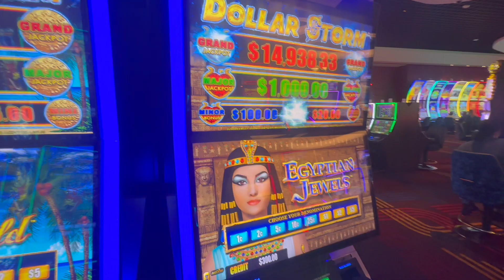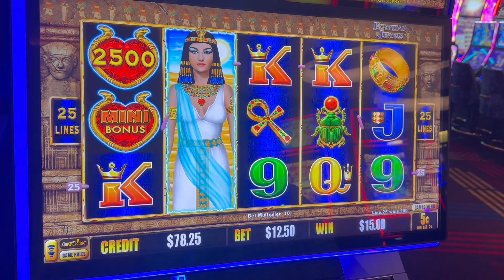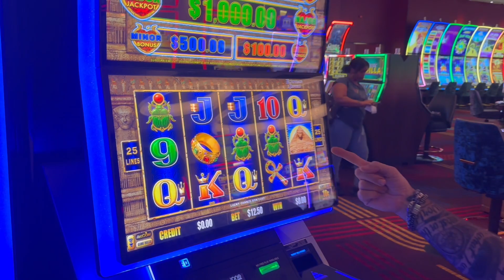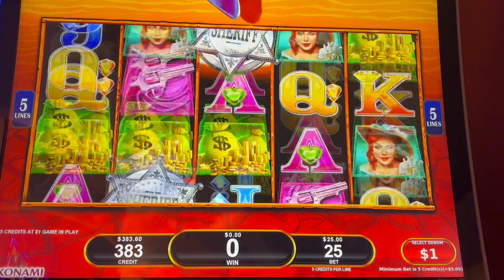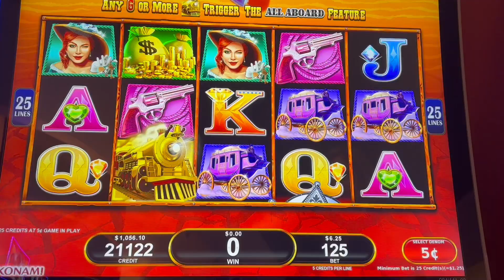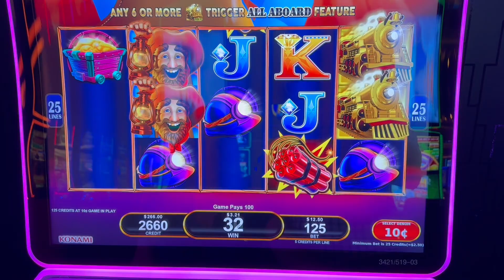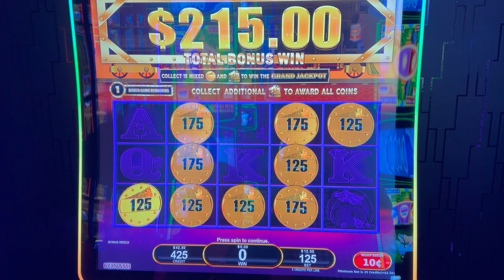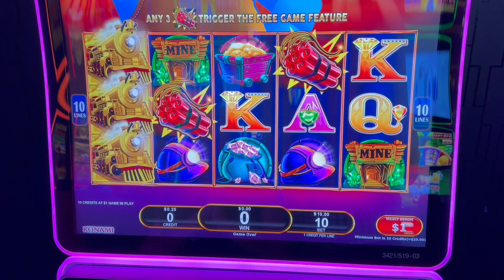Dollar Storm Chasing Maxed out Major & More fun with All Aboard, Check this out!